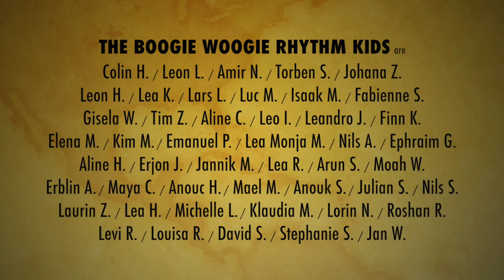Boogie Rhythm Kids / 47 kids play cajons with Nico Brina & Dominik Liechti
Boogie Woogie mit 47 Kids auf 47 Cajons. Zusammen mit dem Cajon-Spezialist "Dominik Liechti" spielten wir am 6. Dezember 2019 einen Boogie Woogie mit 47 Kinder ("Boogie Woogie Cajons" / "Kids Boogie").

Einen speziellen Dank geht an die Schuldirektion vom Primarschulhaus Oberdiessbach/BE (Schweiz) und an Frau Anna Krähenbühl wo dies ermöglicht haben. Einen grossen Dank auch an die Lehrerinnen Nathalie Guggisberg & Renate Violi Schneeberger, und natürlich an ALLE Kids wo so toll mitgemacht und diesen Moment so unvergesslicht schön gemacht haben:

Film by Ruth & Toni Zimmermann